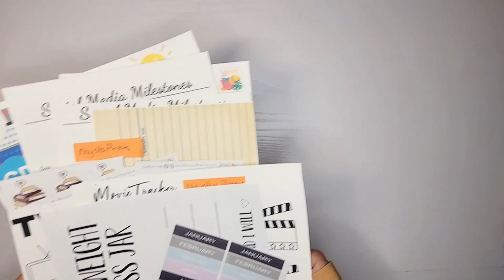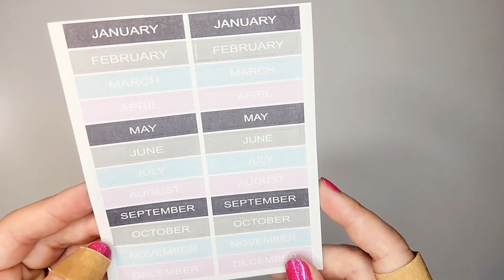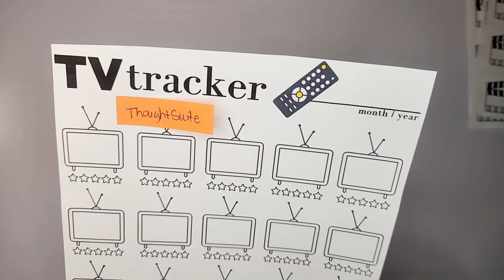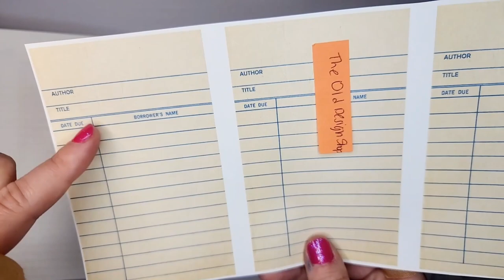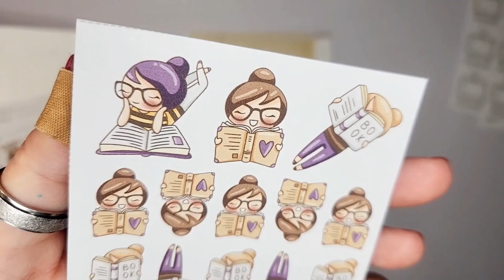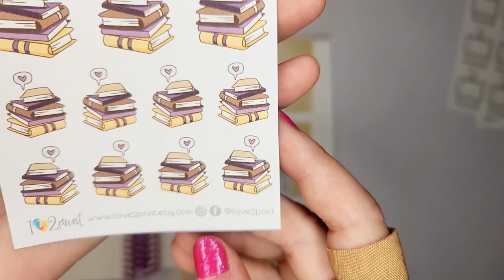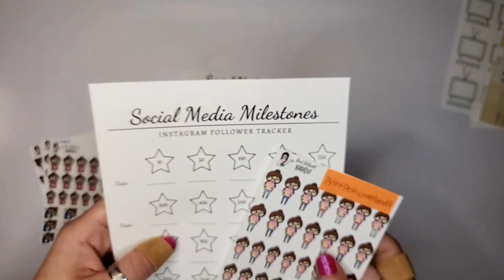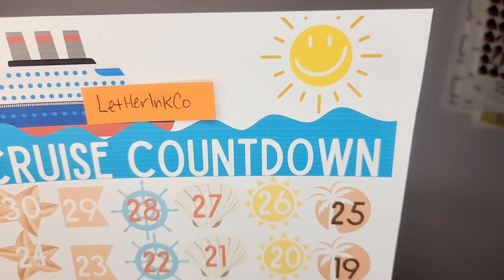Planner Sticker Haul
Hi Everyone! Happy Sunday!  🥰

Today's video is a cute planner sticker haul from some of my favourite shops and I hope you enjoy it! Next week I am finally going to be moving into my new ECLP and I can't wait to use all of these stickers when I set it up. It's the first time I'm ever using trackers so I'm super excited! What do you like to keep track of in your planner?

Planner Mom
xo

[Time Stamps]
0:00-1:14 Intro
1:15-5:28 Weight Loss Trackers
5:29-6:33 Movie Tracker
6:34-7:55 TV Show Tracker
7:56-10:04 Book Tracker
10:05-14:30 Book Lover & Bookworm Stickers
14:31-18:50 Social Media Trackers
18:51-20:25 Cruise Countdowns
20:26-22:25 Calendar Date Trackers
22:26-24:15 Outro

Glossy Cup Creations
Hourglass Planners
Thought Suite
ilove2print - Book Lover
ilove2print - Bookworm

Intro/Outro Clips by: Refka @refkar34